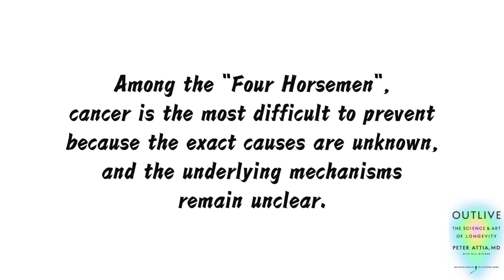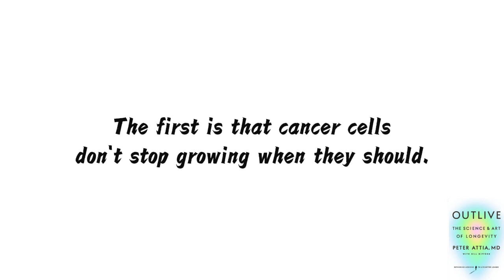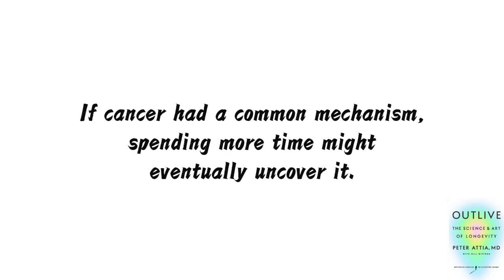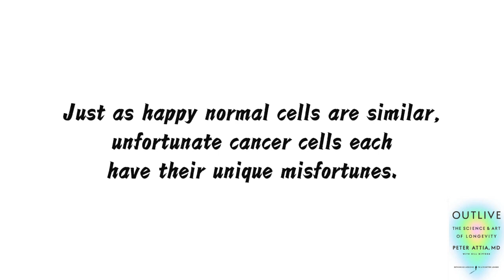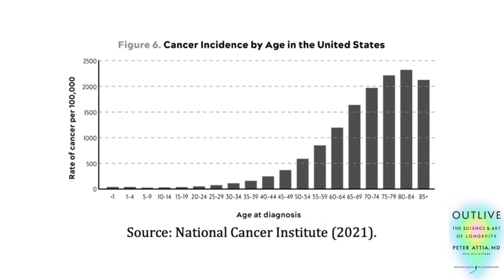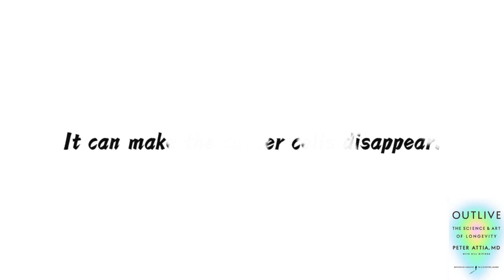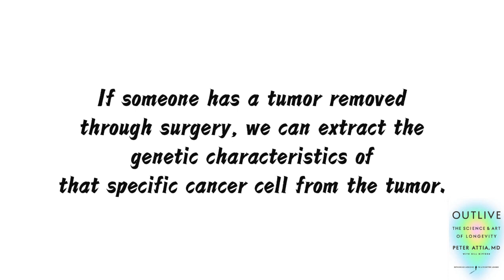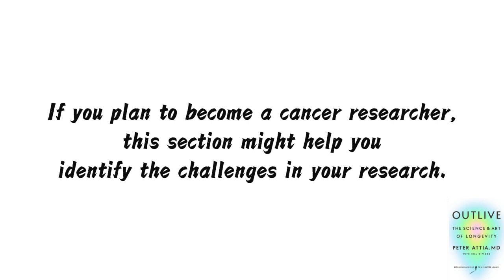Outlive | Peter Attia | #5 Summary | The Cancer.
This is the 5th part of the interpretation(summary) of 'Outlive (by Peter Attia)':The Cancer.

     This video primarily has two key points：
      1.We don't know why cancer cells resist stopping growth and spreading. Each type of cancer, even different subtypes of the same cancer, is unique. Cancer lacks simple genetic features. Despite these challenges, modern medicine has made some progress.
      2.For doctors, the focus is on metastatic cancer, with immunotherapy offering the most significant hope. For patients, the best strategy is early screening, early detection, and early treatment.

00:00:00 Introduction.
00:00:05  Cancer remains a mystery.
00:01:50  What is cancer?
00:04:27  There's little similarity between different cancers.
00:06:21  The cancer incidence rate.
00:07:31  Immunotherapy.
00:09:53  The truly best method.
00:12:10  Summary.